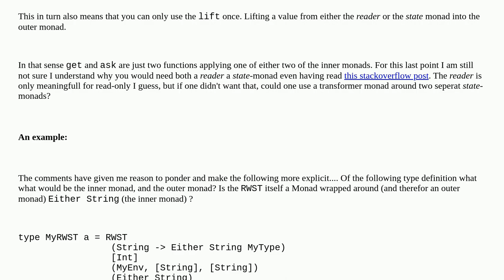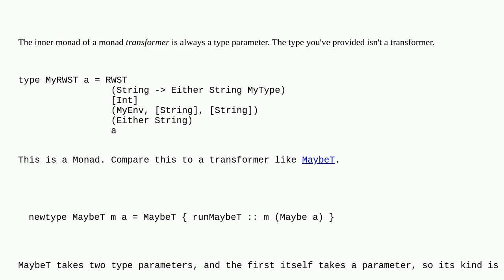Understanding the RWST in Haskell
A special thanks goes out to the awesome community

  monads functional-programming haskell monad-transformers state-monad